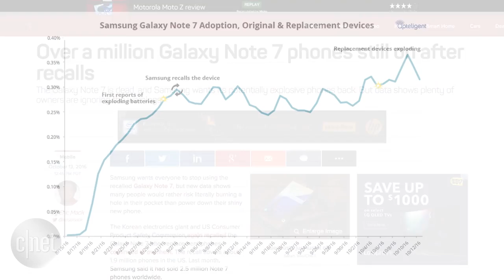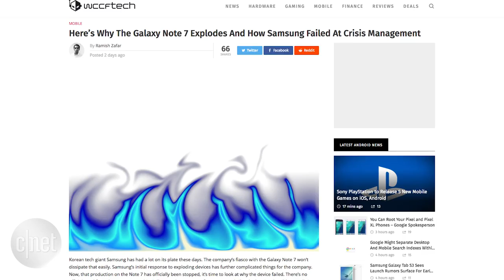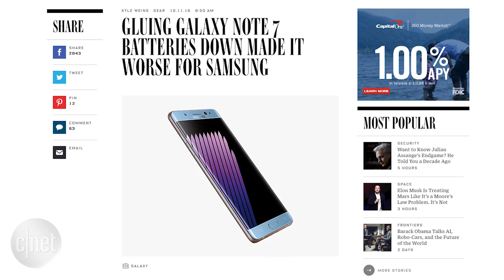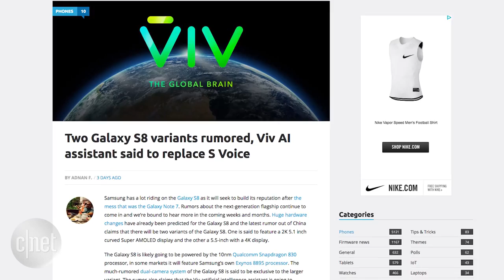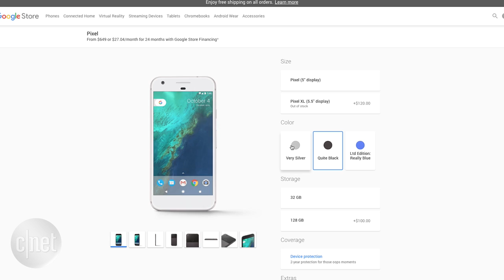Google's smartwatches in early 2017 and Note 7 alternatives that won't explode (Googlicious)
We look at the Note 7's design flaws and why it could never recover. Rumors point to a Samsung Galaxy S8 with two different models, and Google's smartwatches are coming next year.